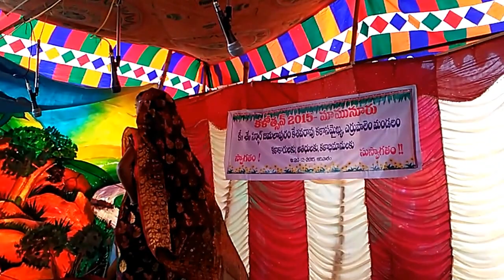sri bhaskara scl MEENAVOLU student D.KAVYA AS JHANSI KI RANI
jhansy laxmi bhai role by DOREDLA KAVYA sribhaskara school student